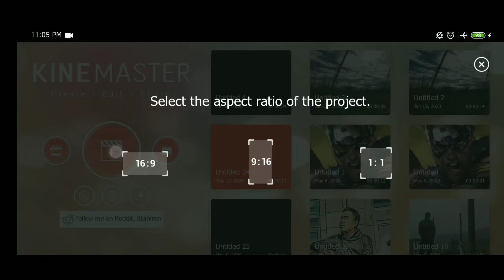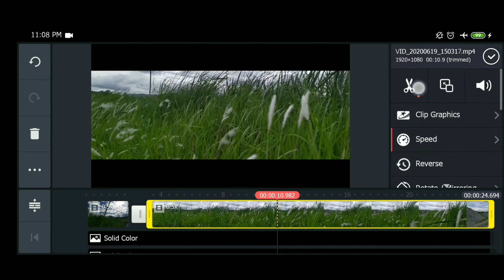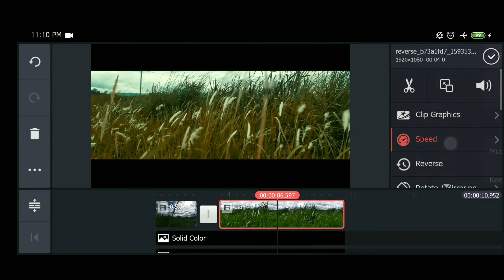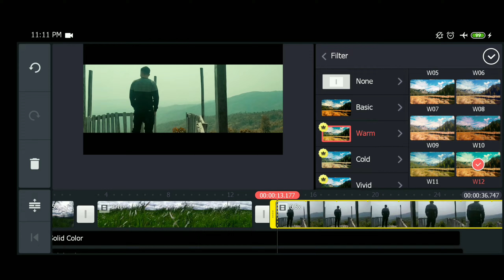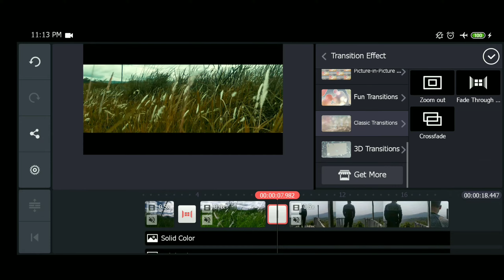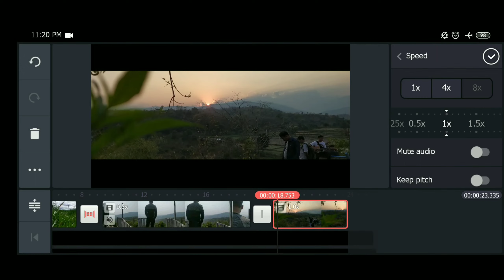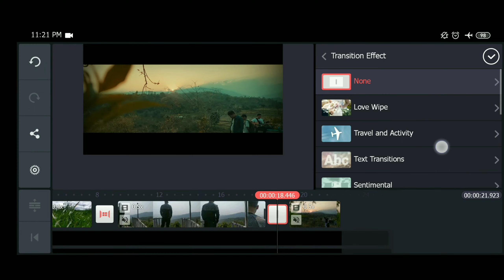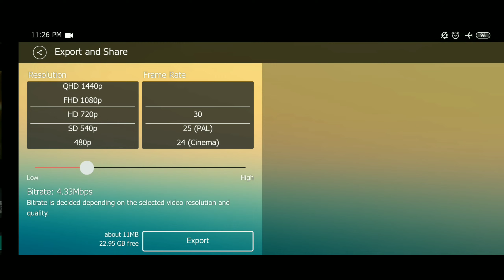How to make cinematic movie with mobile phone#cinematic#mobilevideography#kinemasterediting